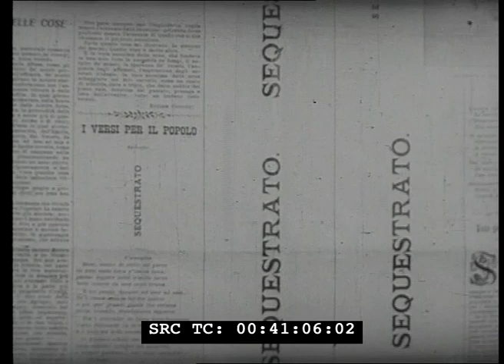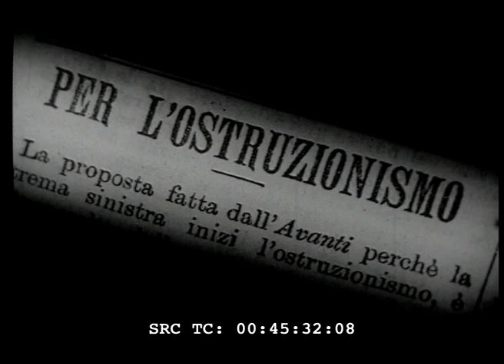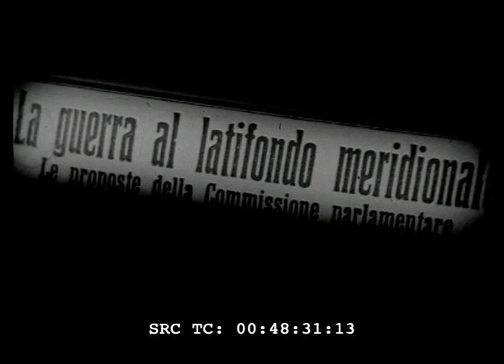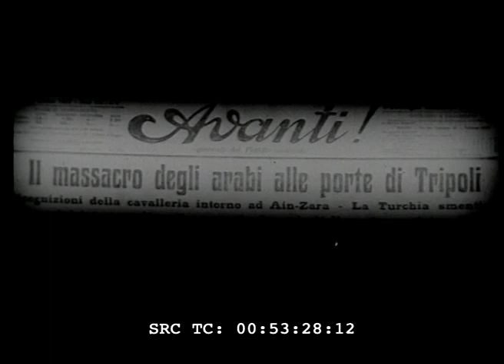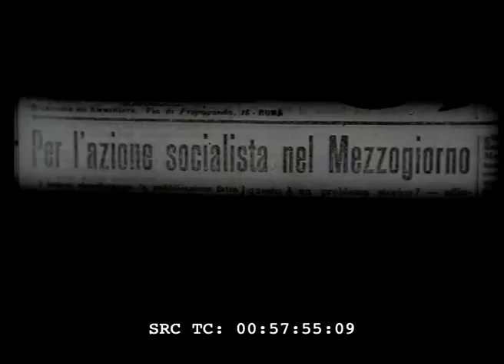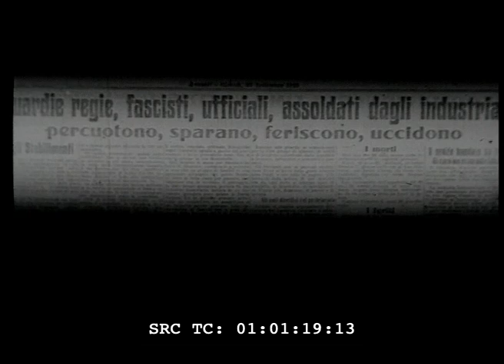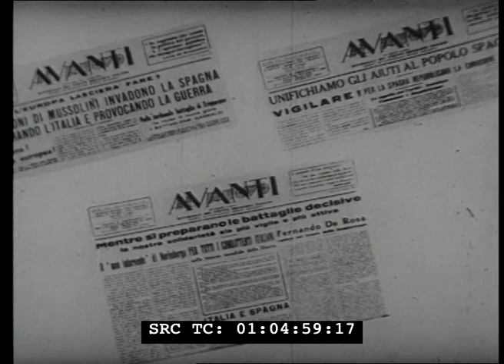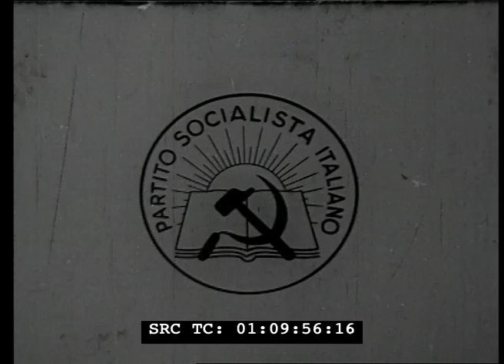Storia del PSI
Produzione: Italia

Anno: 1968

Abstract: Momenti di storia del Partito Socialista Italiano dal 1898 agli anni '60. Film realizzato in occasione del 70° anniversario dalla fondazione del Psi.